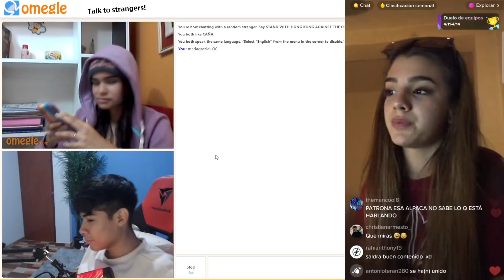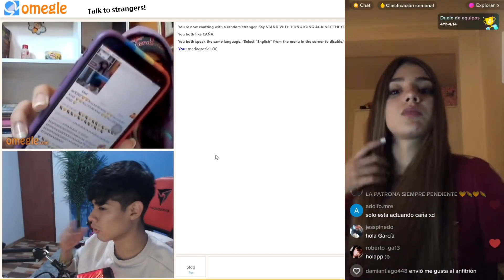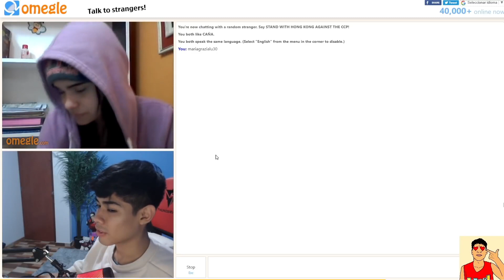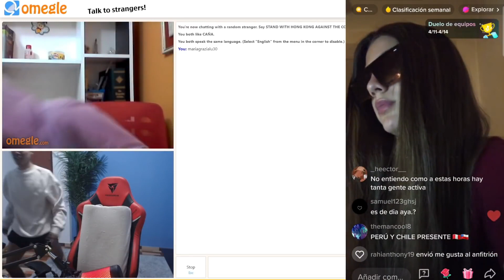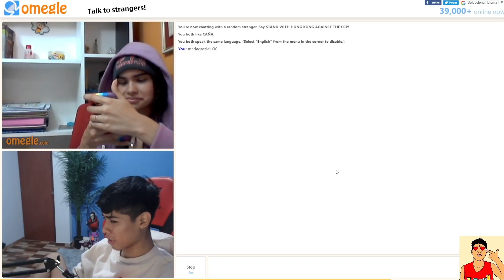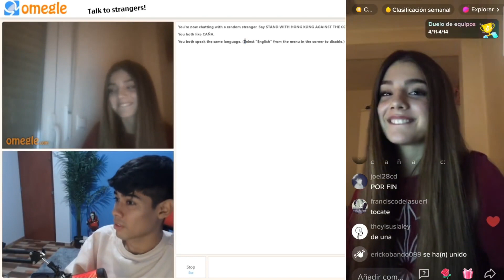EVA 😍VE EL DIRECTO CAÑITA💔 Y SE PONE TRISTE😢CAP 6 CANON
CAÑITA🌽 Y EVA💖 UNA HISTORIA DE AMOR 💕SU ALMA GEMELA😍
LOS ESPAÑOLES ROBARON NUESTRO ORO NOSOTROS EL CORAZON DE LAS ESPAÑOLES💖
ATAHUALPA SE SENTIRIA ORGULLOSO DE CAÑITA